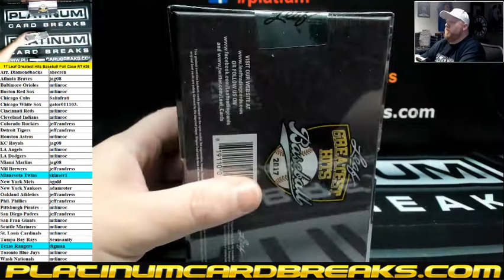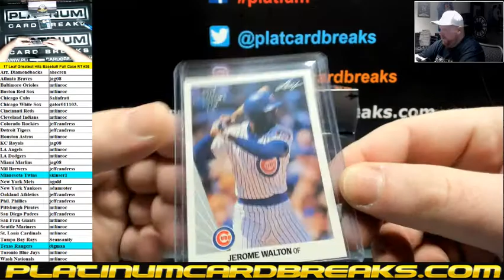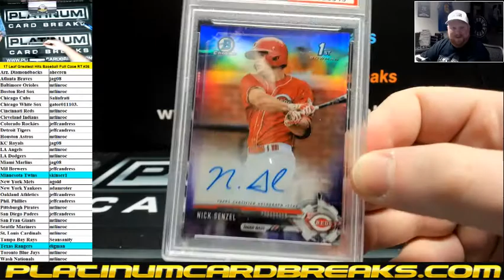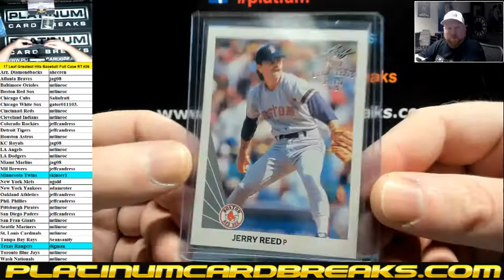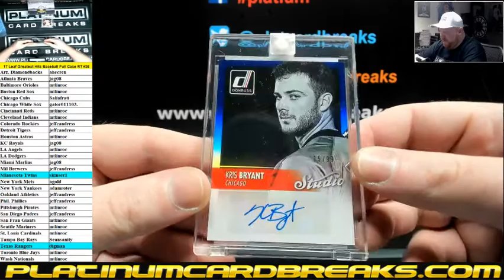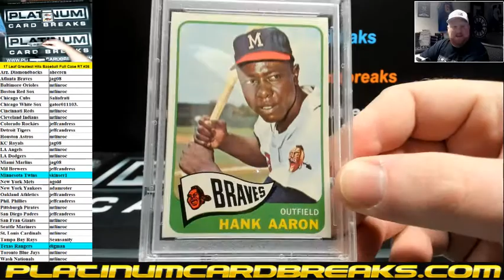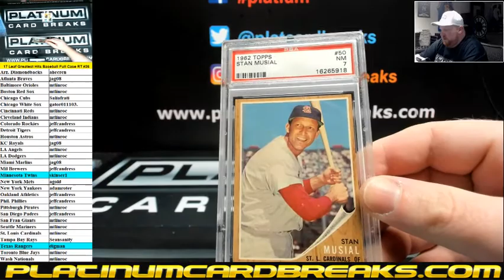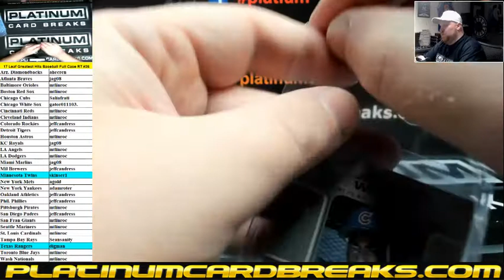2017 Leaf Greatest Hits Baseball 3 Box Case Random Team Break #26